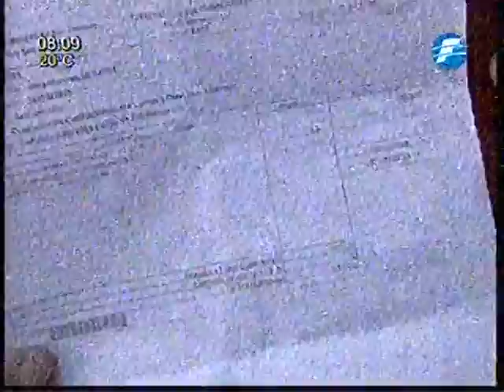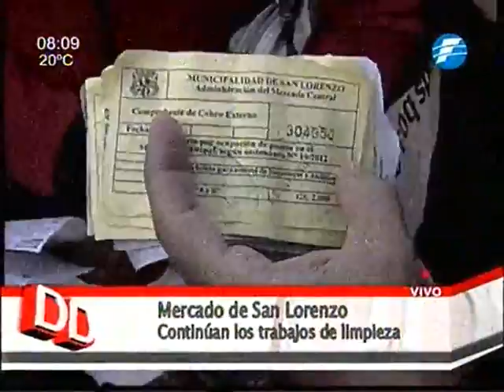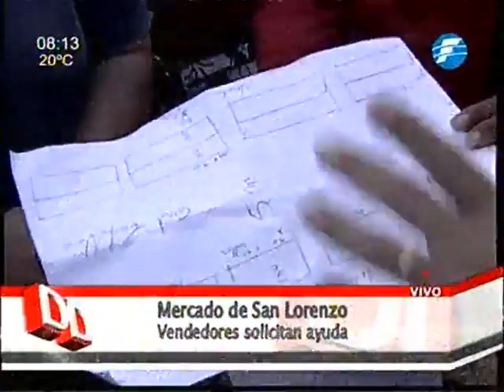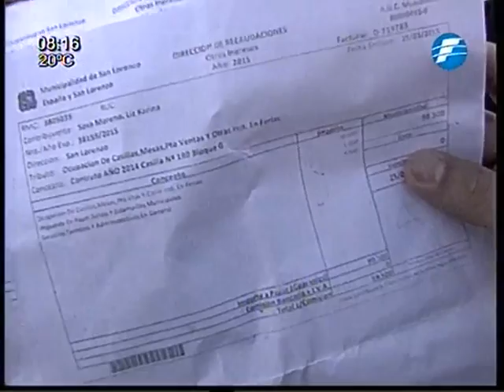Vendedores de San Lorenzo dicen que están en regla 7/04/2015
La Municipalidad de San Lorenzo dice que inconstitucional la ubicación en el que estaban los vendedores del mercado pero les cobra por ocupar el lugar. Los afectados dicen que están en regla y piden ayuda para levantar sus negocios